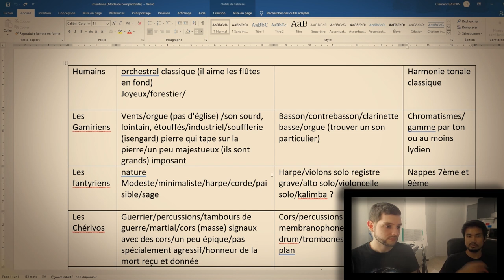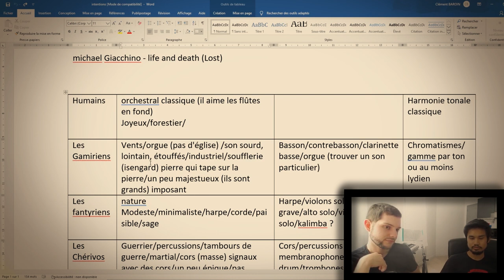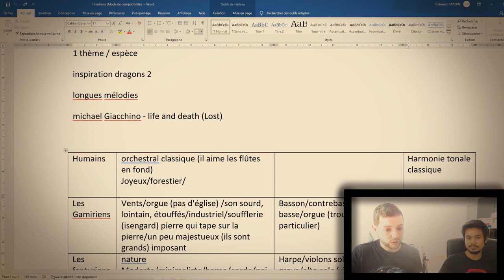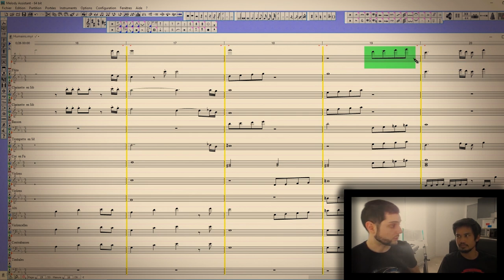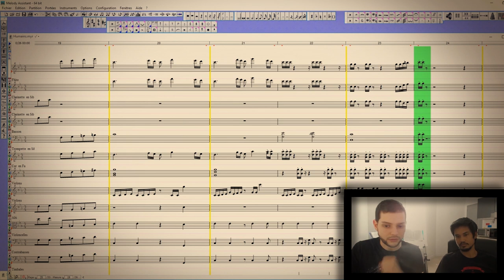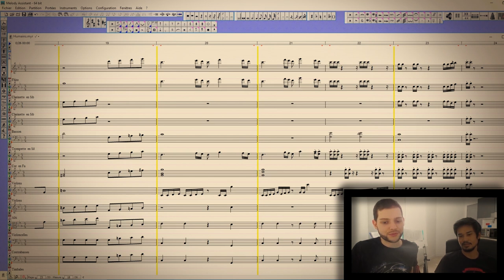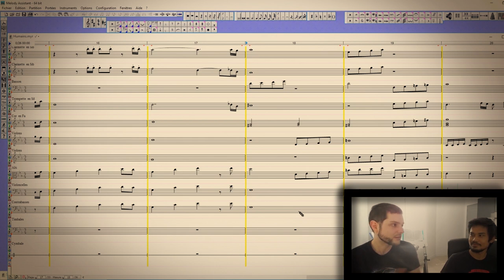Let's Score 10 - La musique fantasy - partie 4 - Les humains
Voici la présentation de la composition "Humains" faite pour le projet trans-media "Ilmarys" créé par Jules Guerin.
Il s'agit du thème musical d'une des espèces du monde fantasy d'Ilmarys : Les humains. Le thème le plus "catchy" semble-t-il ^^
Avec Jules, on vous présente le monde d'Ilmarys, et on vous explique les intentions et la réalisation de ce premier thème.